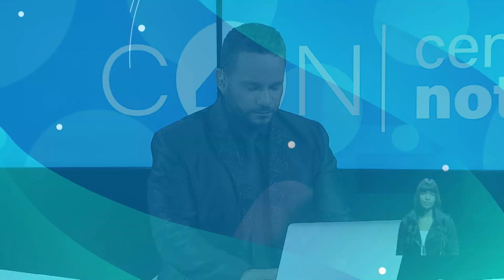Comercio en Santiago opera en más de 90% pese a huelga